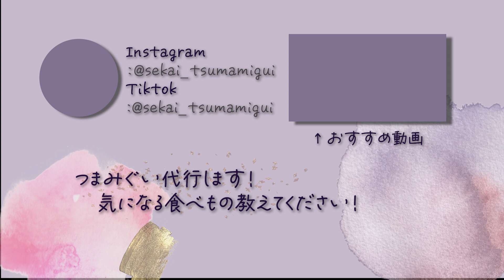【アメリカ】アメリカ南部のお袋の味が最強に心温まる味だった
【材料】
（2人分くらい）
刻みニンニク 2片
玉ねぎ 　1/4個（冷凍）
オリーブオイル 　大さじ1/2
牛ひき肉 　110g
ミックスビーンズ缶 250〜300g　（1缶）
トマトカット缶 105g（1/2缶）
 かぼちゃペースト 105g
トマトペースト  大さじ1
（↑甘味はつきますがケチャップでも代用可）
 チリパウダー 小さじ1/4
 スモークパプリカ 小さじ1/8
 グラウンドクミン 小さじ1/4
 ガーリックパウダー 小さじ1/16
 オニオンパウダー 小さじ1/8
 挽きたての黒胡椒 小さじ1/16

【作り方】
1.にんにくと玉ねぎをみじん切りにします。

2. 大きな鍋にニンニク、玉ねぎ、オリーブオイルを加え.中火で玉ねぎが柔らかくなるまで炒めます。

 3.牛ひき肉を加え、牛肉に火が通るまで炒めます。

 4.ミックスビーンズ、角切りトマト（果汁入り）、かぼちゃペースト、トマトペースト、水、チリパウダー、スモークパプリカ、クミン、ガーリックパウダー、オニオンパウダー、コショウ、塩を鍋に加えます。
 かき混ぜて混ぜ合わせます。

5.蓋をして、時々かき混ぜながら沸騰させ、沸騰したら弱火で30分間煮ます。

6. 30分間煮込んだら味見して完成！

⭐︎Instagramでは日本で食べられる異国料理のお店も紹介しています！

気になるけれどちょっと食べるのは勇気いるなあ•••という食べ物ありませんか？
代わりにつまみぐいさせてください！